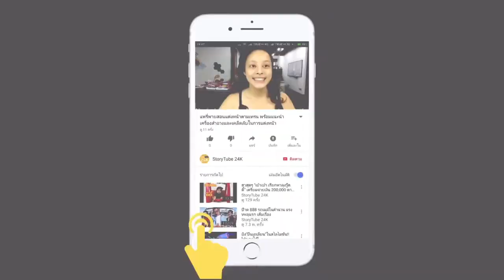สุดฮา! เวียร์ ศุกลวัฒน์ หิ้วกระติบข้าวเหนียวไปร้านปลาส้ม